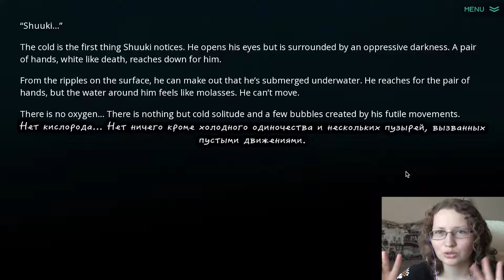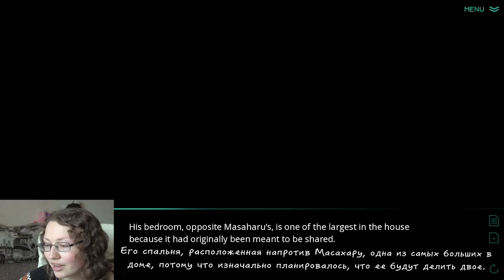Break Chance Memento #1 || Makoto?!! || SlashGeekGamer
[ПЕРЕЗАЛИВ]
ПРЕДУПРЕЖДЕНИЕ: СЛЭШ/ГЕЙ-тема!
Если кто-нибудь хочет помочь с переводом текста, то милости прошу))) п.с. кстати никто не знает, РАБОТАЮЩИЙ русификатор где-нибудь реально раздобыть?)

Буду очень благодарна, если кто поможет с переводом или наскрести на какую-нибудь еще тематическую игру))

♪♬♫♬♪ Где меня можно найти (=^_^=) ♪♬♫♬♪:
Мой второй русский канал: goo.gl/4sChE8